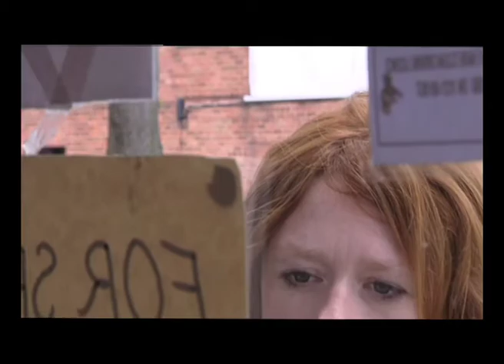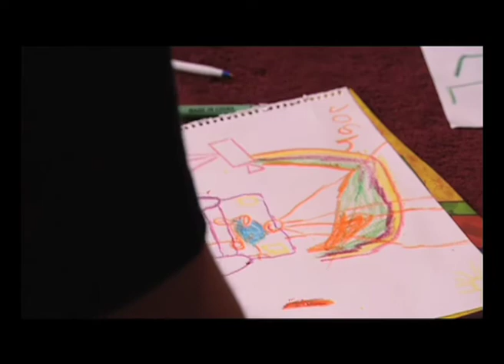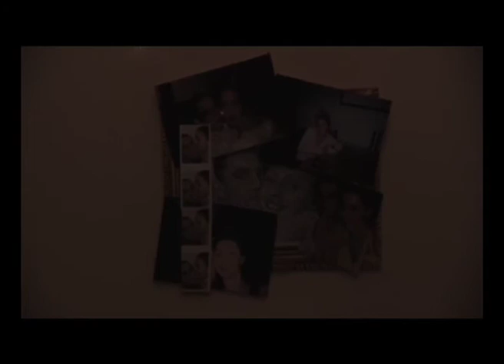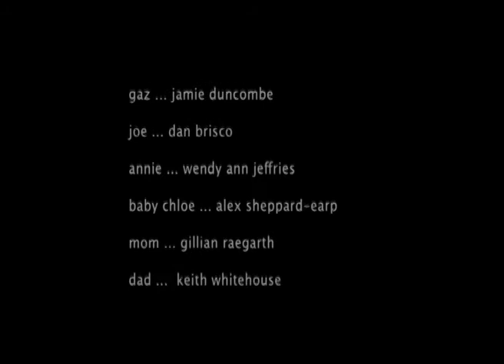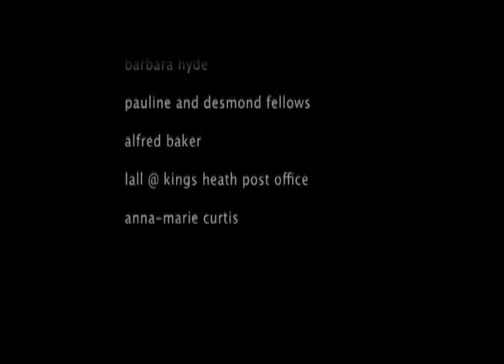Milk (short film)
Milk follows a young woman who becomes trapped in a life that she never aspired to. Her partner depressed and vicious, her family simply oblivious, Steph is haunted by one tragedy that dictates her emotions. But how will she deal with the pressure?